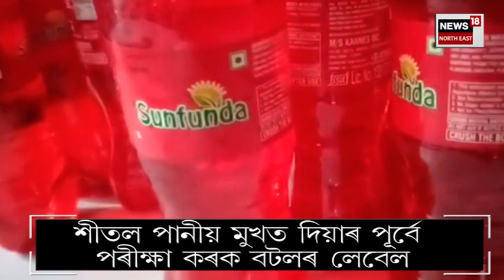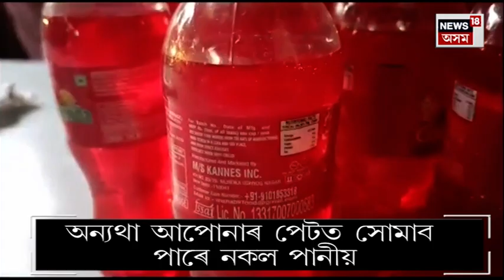Jorhat Cold Drinks News : শীতল পনীয়ৰ নামত কি খাইছে ? এই দৃশ্য চাওঁক